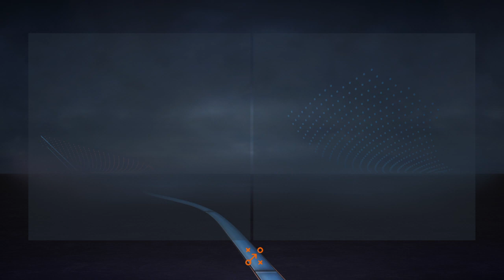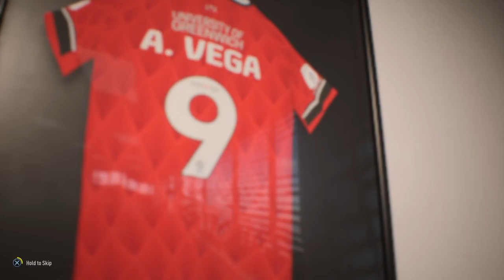My NEW manger career mode!!!!! Charlton vs Ep 2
My new series has just started ur kl u aint missed nothing if you want to keep up and never miss the content